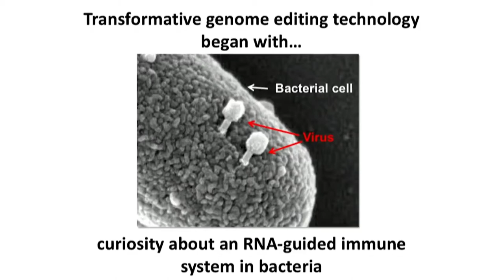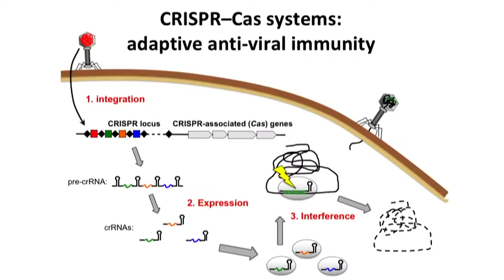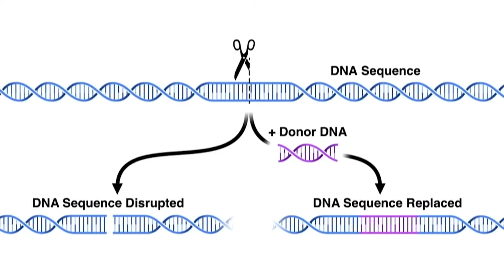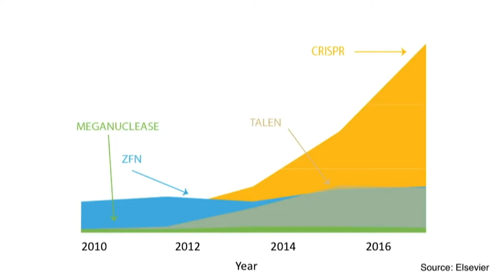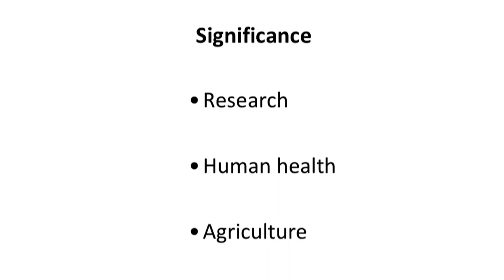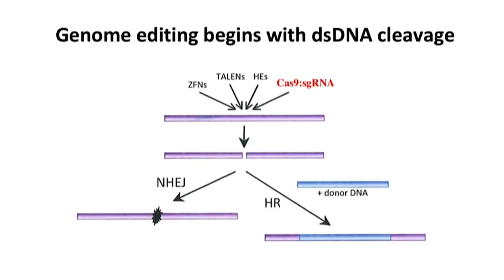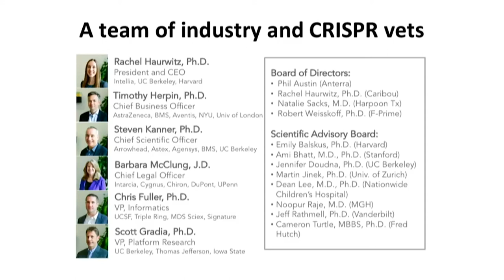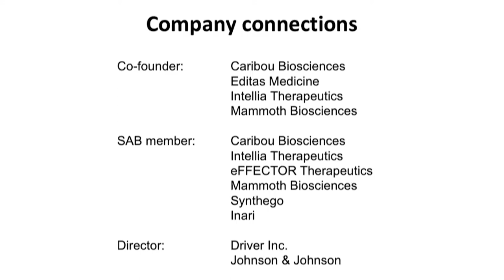Berkeley Method of Entrepreneurship Fundamentals: Dr. Jennifer Doudna